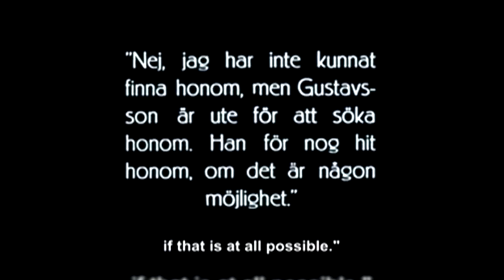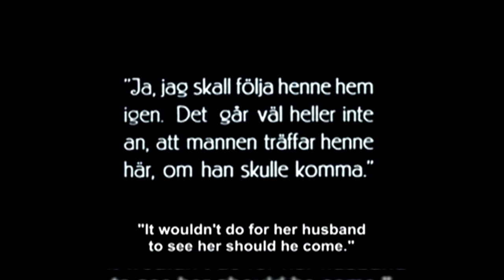Polar Dust at SA Horrorfest 2019 - The Phantom Carriage - part 1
During the South African Horrorfest Oct 2019 in Cape Town,  a collaboration  as The Makabra Ensemble with Sonja Ruppersberg, Paul Andre Blom, Grimehouse, Mr Sakitumi (Sean Ou Tim) and Simon Ratcliffe. Each group got allocated a few scenes to compose a soundtrack for the Swedish film The Phantom Carriage aka Körkarlen in order to perform it live along with the movie screening.
This was one of the scenes allocated to Polar Dust.

Follow us on:
Polardust.bandcamp.com